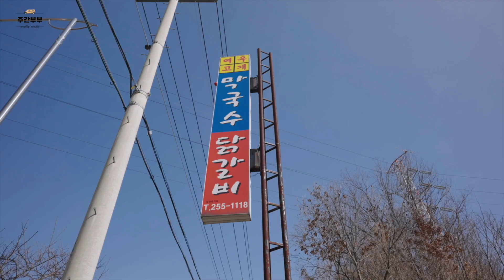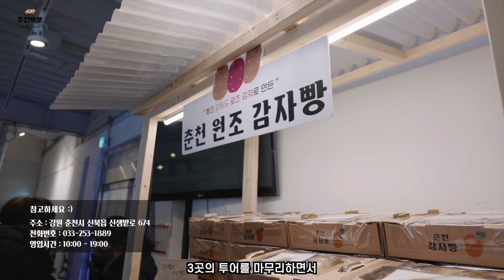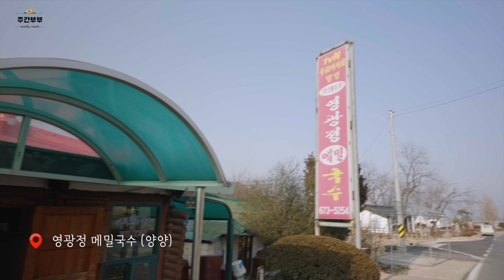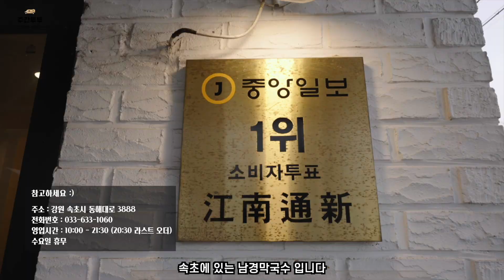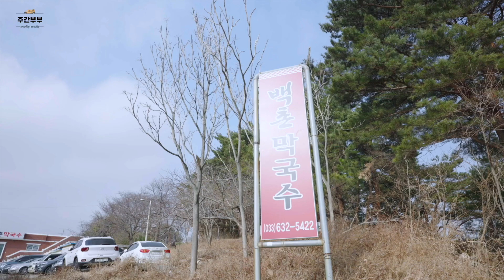막국수 맛집 어디까지 가봤니? 소문난 강원도 막국수 맛집 내돈 내산 솔직 후기 / 막국수 투어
정말 오랜만에 인사드립니다 ^^

정부 시책에 발 맞춰 몇 달간 집에만 있다가
오래전부터 해보고 싶었던 막국수 맛집 투어를 다녀와서 영상으로 만들어 올립니다.
부족한 영상이지만 영상을 보시는 분들께 조금이나마 도움이 되는 영상이길 바랍니다.

영상의 순서는 아래와 같습니다.
0:00 인트로
0:25 막국수 관련 설명 및 투어 일정 소개
1:56 유포리 막국수
4:04 샘밭 막국수
5:00 여우고개 막국수
6:32 카페 감자밭
7:08 본가 동해 막국수
9:58 카페 곳
10:40 영광정 메밀국수
11:54 남경 막국수
13:12 백촌 막국수
14:52 클로징

자세한 내용은 영상에 적어놨지만 준비하면서 찾아봤던 기사 등의 내용도 도움이 될 수 있을 것 같아서 아래에 정리합니다 ^^

1) 유포리 막국수
주소 : 강원 춘천시 신북읍 맥국2길 123
영업시간 : 11:00 - 20:00 (명절 2일 휴무)

막국수 : 7,500원
편육 : 16,000원
녹두부침 : 7,000원
감자부침 : 7,000원

50년전통과 손맛이있는 막국수 전문점입니다.

아래는 제가 준비하면서 찾아봤던 기사 내용이니까 참고하세요 ^^

유포리의 가장 큰 특징은 면발이다.메밀 80%에 밀가루와 전분을 섞어 만든 면발은 다른집에 비해 굵고 씹는 맛이 고소하다.황 사장은 “대부분 가게들은 1.2∼1.3㎜ 정도로 얇은 면을 사용하는데 우리는 1.5㎜ 면을 쓴다”며 “두꺼운 면발은 고소하고 진한 메밀향을 느낄 수 있어서 개업 때부터 이 면발을 고수하고 있다”고 말했다.유포리막국수 단골 정일섭 전도문화관광체육국장은 “유포리면은 자체의 고유한 맛에 중독성이 있다”며 “특히 면수는 이집 만의 특별한 경쟁력”이라고 밝혔다.

유포리 면수는 면발만큼이나 유명하다.면을 내린 따뜻한 면수에 간장을 약간 넣어서 마시면 숙취로 고생하는 이들에게 최고의 ‘해장’이 된다는 평을 얻고 있다.또한 이 집 동치미 육수는 깨끗하고 시원하기로 유명하다.1년치 동치미를 한번에 담가서 무가 더욱 숙성이 잘되고 시원한 맛이 살아난다.유포리 막국수는 살짝 심심한 듯한 맛이 특징인데 양념은 대파를 주 원료로 하고 매운 고춧가루를 쓰지 않아 덜 자극적이다.

2) 샘밭 막국수
주소 : 강원 춘천시 신북읍 천전리 118-23
영업시간 : 매일 10:00 - 21:00
코로나19 20:00시까지,연중무휴

막국수 : 7,500원
국내산 메밀 100% 막국수 : 10,000원
감자전 : 8,000원
편육 : 18,000원

일반 막국수는 수입산 메밀을 쓴다는건 매장 방문해서 주문시에 직원분께서 해 주셨던 말씀입니다.
따로 확인되는 기사 내용 등은 없는 것 같은데 이 점은 참고 부탁드립니다.

샘밭 막국수 관련 기사도 아래 있으니 참고하세요 ^^

샘밭막국수는 1970년 겨울 문을 열었다.개업 당시 막국수 가격이 300원이었다.소양강댐과 양구로 가는 삼거리에 자리했다.조성종(51·사진)사장의 어머니인 최명희(86)씨는 “당시 내가 요리를 하기만 하면 육남매가 서로 먹겠다고 난리도 아니었다”며 “그래서 팔다가 남은 국수라도 아이들에게 줄 수 있지 않을까 해서 막국수 가게를 차렸다”고 기억했다.이어 “한 3년간은 손님이 많지 않았다.그런데 춘천 시내 쪽에서 우리집 막국수가 맛있다고 소문이 나더니 차차 손님들이 찾아오기 시작했다”며 “3년간은 겨울에만 장사를 했다.그런데 손님들이 하도 여름에도 가게를 오픈해달라고 성화여서 가게를 연지 4년째 부터는 여름철 장사를 했다”고 밝혔다.최 씨는 “당시 아이들 아버지가 ‘다들 면을 꽤 좋아하나봐’하고 허허 웃던 모습이 아직도 기억에 남는다”며 “소문이 퍼지며 손님들이 늘 때 쯤 남편과 사별했는데 많이 힘들었지만 딸이 많은 도움이 됐다”고 했다.

조성종(51)사장은 스물여섯의 나이에 가게를 이어받아 25년동안 성공적으로 가게를 확장해왔다.샘밭 막국수를 전국에서 찾아오는 가게로 만들었다.50년이 넘도록 명성을 유지하고 있는 춘천 본점에 더해 현재 서울에 서초,올림픽공원 두 지점이 있고 판교,일산에도 지점을 넓혀 춘천 외에도 총 4곳에서 샘밭막국수를 맛볼 수 있다.조 사장은 18년 전인 2003년에 서초지점 문을 열었을 당시 강남을 겨냥,막국수의 고급화 전략을 시도했다.

샘밭막국수의 면은 질기지 않도록 메밀 고유의 식감을 살린 것이 특징이다.메밀가루 80%에 쌀,밀가루 20%를 섞는다.육수는 사골을 우려서 국물을 내고 동치미와 섞어 진하게 만든다.이렇게 만든 맑고 시원한 육수는 샘밭특유의 가는 면과 조화를 이루며 씹을 수록 고소한 질감을 선사한다.조씨는 “옛날 어른들은 메밀면은 잇몸으로도 씹을 만큼 끊어져야 한다고 했는데 그 말대로 면을 만들고자 했다”며 “면이 굵으면 식감이 살지 않아 쌀,밀가루와 메밀가루를 2:8로 배합해서 면을 얇게 뽑는다”고 말했다.단 냉면과 다르게 질겨지지 않도록 전분을 넣지 않는 것이 조씨의 철학이다.

메밀 연구하면서 원래 메밀은 하얗다라는 이야기를 듣고 하얀 면을 만들어 내려고 실험을 거듭했다.메밀면은 까맣다는 인식이 전반적이었던 시절에는 조씨의 하얀 면을 두고 밀가루를 섞은 면이라고 비난하며 발길을 돌린 손님들도 많았다고 한다.

자신의 철학이 담긴 면을 뽑아내기 위해 조씨는 메밀 배합률과 입자 배합까지 연구했다.그래서인지 메밀면에 대한 애정과 자신감이 남다르다.메밀 업계에 100% 메밀면의 정수를 보여주겠다는 결심으로 지난해부터 100% 메밀로만 만든 막국수를 팔기 시작했다.조씨는 “100% 메밀배합의 막국수는 찰기가 부족할 수 있어서 무조건 손반죽을 해줘야하고 입자 조절도 해야해 정성이 많이 들어가야 하는데 우리라면 손님들에게 진짜 메밀 면의 정석을 보여줄 수 있다고 생각해 100% 메밀 막국수를 시작했다”고 말했다.

3)  여우고개 막국수
주소 : 강원 춘천시 신샘밭로 258
영업시간 : 11:30 - 19:00 (14:30 - 17:00 브레이크 타임)
매월 둘째,넷째 토요일 휴무

순메밀막국수 : 7,000원
수수부꾸미 : 6,000원
감자전 : 6,000원

4) 카페 감자밭
주소 : 강원 춘천시 신북읍 신샘밭로 674
영업시간 : 매일 10:00 - 19:00

강원도 감자빵 : 3,300원
감자 라떼 : 6,800원
서리태 라떼 : 6,800원

5) 본가동해 막국수
주소 : 강원 강릉시 연곡면 성안길 47-3
영업시간 : 11:00 - 20:00 (브레이크타임 15:40 - 17:00)

물막국수 : 8,000원
비빔막국수 : 8,500원
수육(소) : 18,000원
수육(중) : 28,000원

6) 카페 곳
주소 : 강원 강릉시 사천면 진리해변길 143
영업시간 : 매일 09:00 - 21:00

아메리카노 : 5,000원
카페라떼 : 5,500원
곳 커피 : 6,500원

7) 영광정 메밀국수
주소 : 강원 양양군 강현면 진미로 446
영업시간 : 10:00 - 19:00 (브레이크타임없음)
연중무휴

메밀국수 : 8,000원
편육 : 23,000원
감자전 : 10,000원
메밀전병 : 7,000원

영광정 메밀 국수 관련 기사 내용입니다.

1974년에 개업한 이후로 횟수로 무려 40년정도 그 맥을 이어오며 전통의 맛을 고집하고 있는 ‘영광정메밀국수’은 먼 지역에서도 이 곳의 손맛이 그리워 많은 이들이 해마다 발걸음을 옮기는 양양지역 대표 메밀국수전문점이다. 일반 메밀전문점들과 달리 정성으로 메밀을 직접 제분하여 막국수를 조리하는 만큼 진한 메밀 향이 더해진 메밀국수는 이 곳의 대표메뉴.

특히 73세되신 할머니가 직접 만드는 메밀묵은 묵묵한 고집으로 전통방식 그대로 이어져 오고 있어 그 맛이 남다른 것은 물론, 두부 역시 간수 대신 바닷물을 이용하여 제조하는 정성을 더하고 있어 부드럽고 고소한 맛이 한층 깊은 남녀노소 모두가 좋아하는 메뉴로 사랑 받고 있다.

8) 남경 막국수
주소 : 강원 속초시 동해대로 3888
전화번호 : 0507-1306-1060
영업시간 : 매일 10:00 - 21:30
수요일 휴무 / Last order 20:30

들깨막국수 : 9,000원
수육 (소) : 18,000원

9) 백촌 막국수
주소 : 강원 고성군 토성면 백촌1길 10 백촌 막국수
영업시간 : 11:00 - 17:00 (매주 수요일 휴무)

메밀국수 : 8,000원
메밀국수 곱배기 : 9,000원
편육 : 20,000원

앞으로는 좀 더 자주 찾아뵐 수 있도록 하겠습니다.
궁금하신 내용 있으시면 댓글로 남겨주세요 감사합니다.